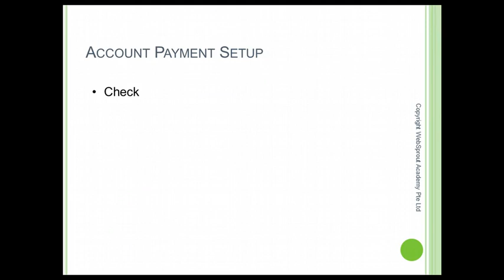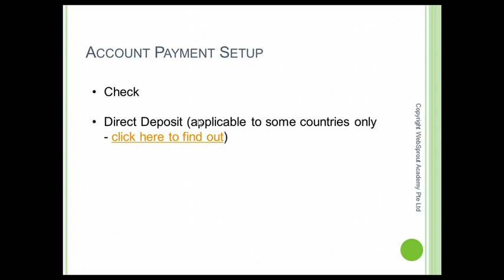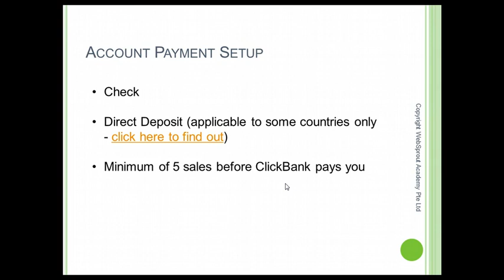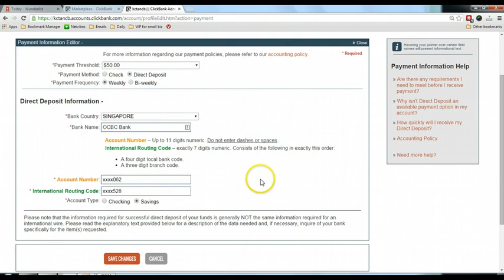Clickbank Tutorial | How to Identify Products That Sell most and fast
✅ In this video, I walk you through a BEST step-by-step tutorial about how to make money online💲 with Clickbank 100% proof💰
Make First Real Dollar In ClickBank With No Website | Clickbank Tutorial | How to Identify Products That Sell most and fast

make money clickbank 2020,
make money clickbank without website,
make money online clickbank,
make money with clickbank on autopilot free,
make money with clickbank without a website,
make money on clickbank for free,
how to make money clickbank without website,
how to make money clickbank 2020,
make money with clickbank in just 20 minutes a day,
make money on clickbank today,
clickbank make money today,
make money with clickbank 2020,
make money online with clickbank